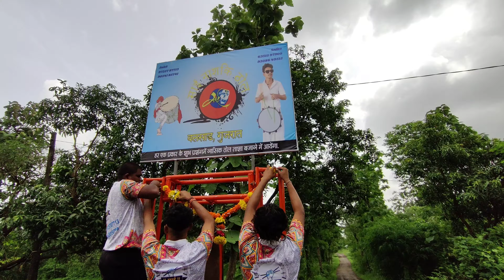AADIVASI RELI 2023 PART-(1) SAI NASHIK DHOL VALSAD